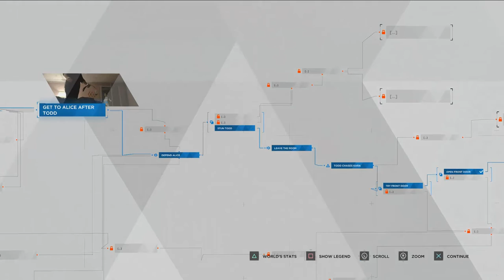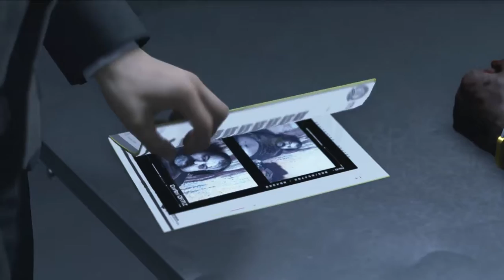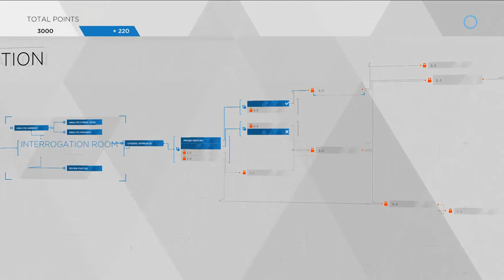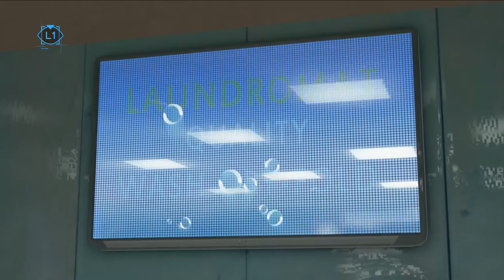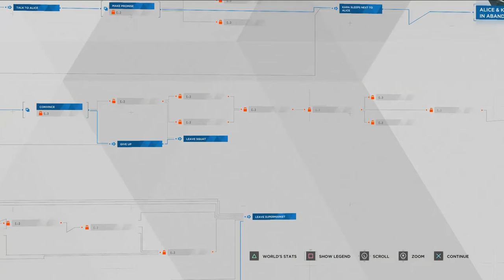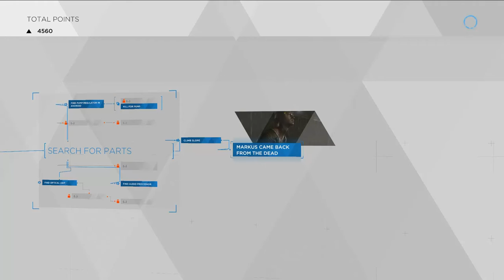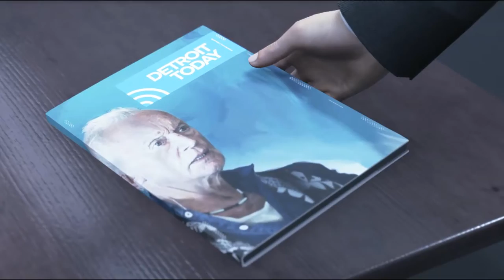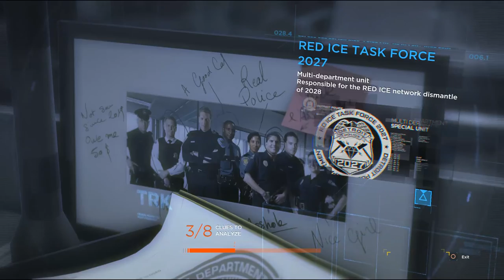Detroit: Become Human #2: Emboscada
❇Abra Para Informações Do Vídeo❇

✦Programação especial para Detroit Become Human: todo dia da semana, um vídeo.

→Conheça a minha loja de miniaturas! (Pronta entrega e encomendas)